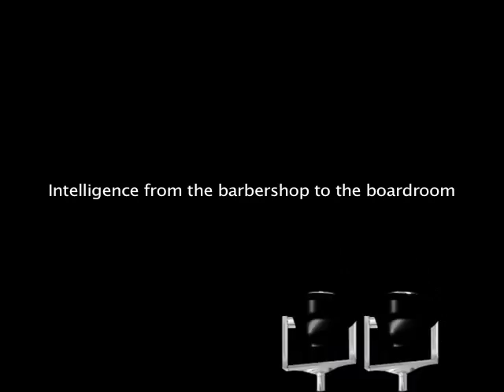iQ 'big' preview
Antoine 'big boi' Patton meets Atlanta Ballet at the Fox Theater